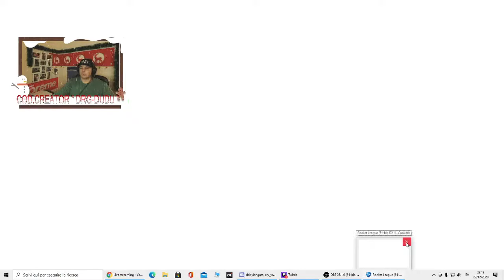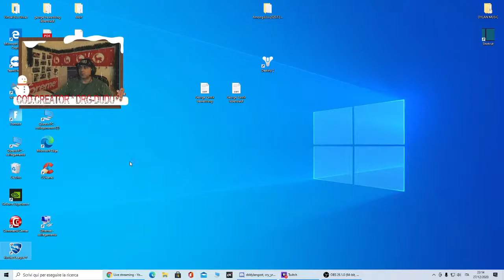ROCKET LEAGUE INSIEEME A VOI